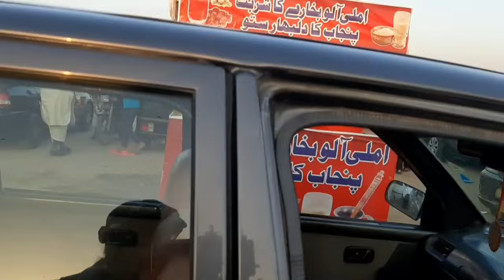car bazar up date | cheap price cars available in karachi car market | custom paid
Comments

up more car bazar

Sector 11D new karachi